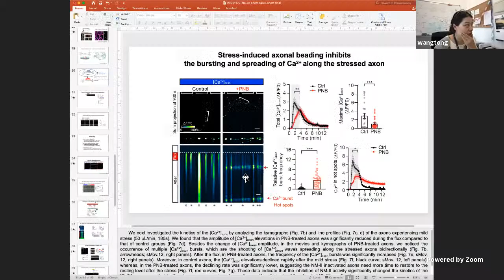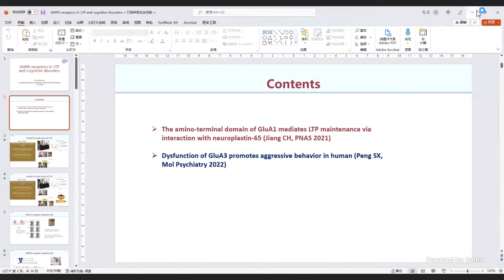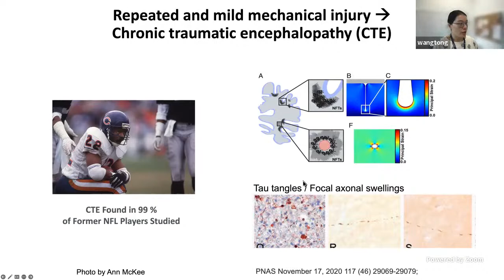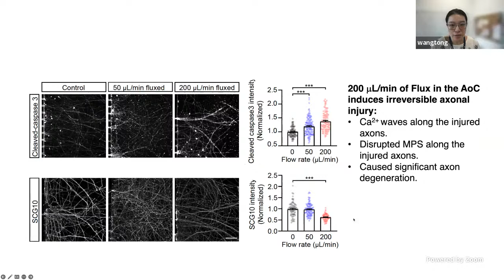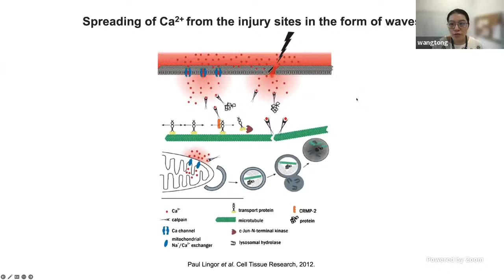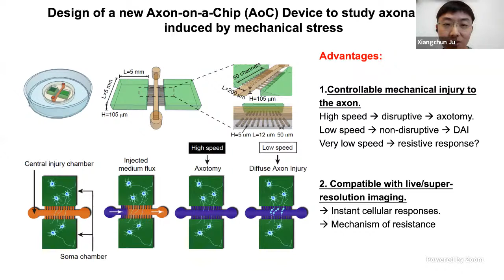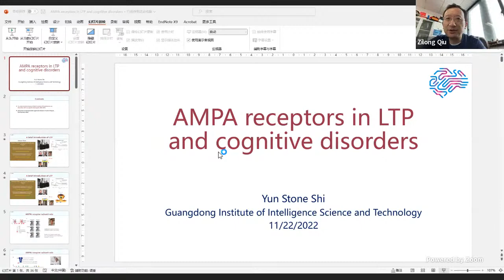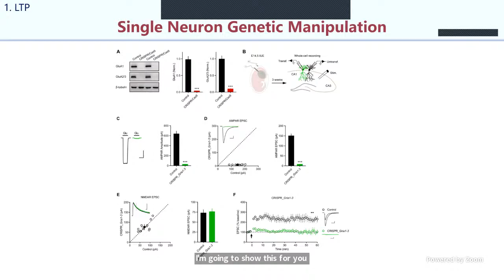Neuro Zoom (11/21/2022) – Tong Wang (ShanghaiTech University)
Mechano-protective mechanisms of axon growth